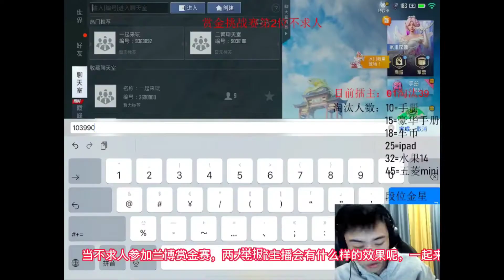和平精英：不求人参加兰博赏金赛，两大顶流主播联动，不求人“身败名裂”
特一顶级狙击，独特的个人魅力
用心分享精彩视频，感谢你的关注!
剪辑风格千万种，而我独爱融情感!接受投稿视频，双视角
tn1246